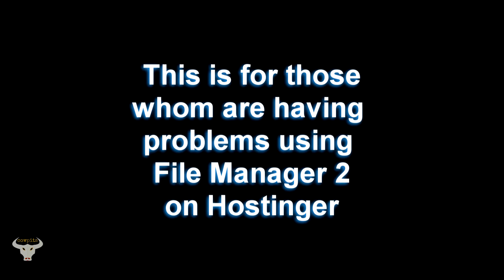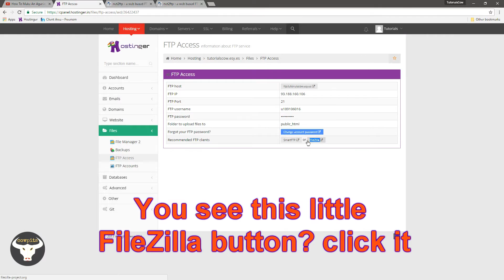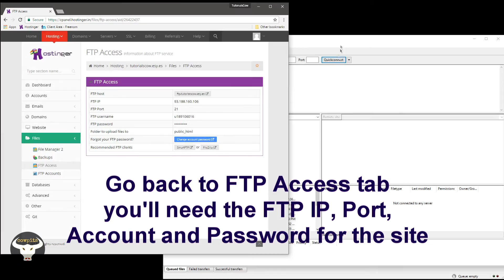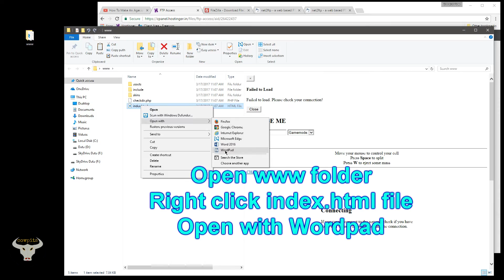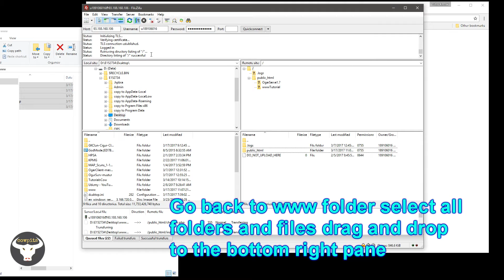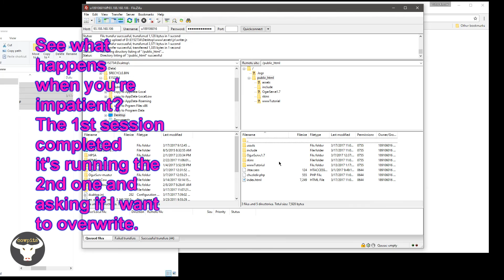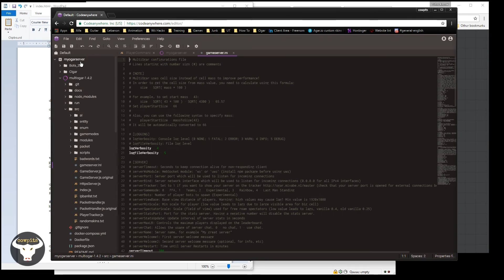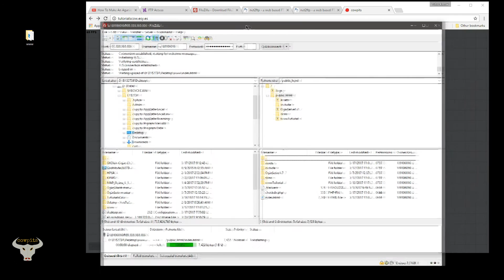How To Upload Your Agar.io Website To Hostinger Using FileZilla - Tutorial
How to use FileZilla to upload your website to Hostinger. This is if you're having problems with File Manager 2 and getting the error.
UNABLE TO CONNECT TO FTP SERVER ftpsitename  WITH username.
ARE YOU SURE YOUR USERNAME AND PASSWORD ARE CORREC?
This happens because each FTP host is limited to 250 connections. Either try the FileZilla Client or delete the subdomain account and re-create it to get a different FTP Host.
Go to Hostinger use my links below to sign up.
Create your subdomain account
Go to Dashboard, click FTP Access
Click FileZilla button to download
Follow instructions on video how to upload